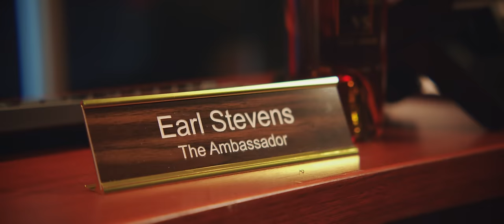Too $hort feat. E-40 - Ain't Gone Do It (Official Music Video)